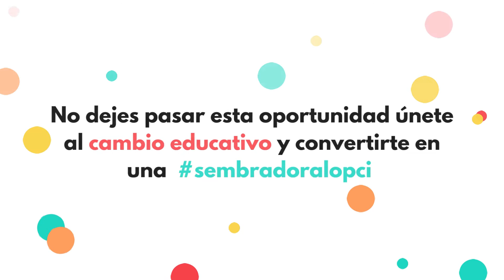¿Qué es la Caja Semilla Caja Semilla y Que Contiene ?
Siguenos Facebook.
Siguenos instagram.